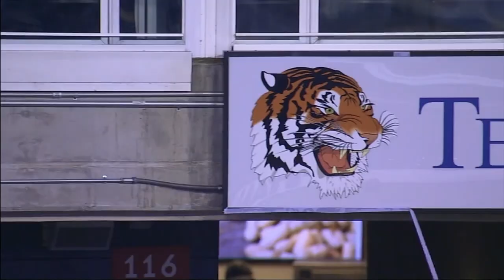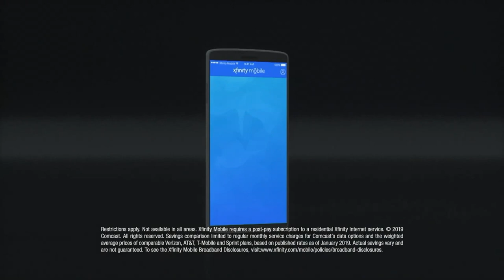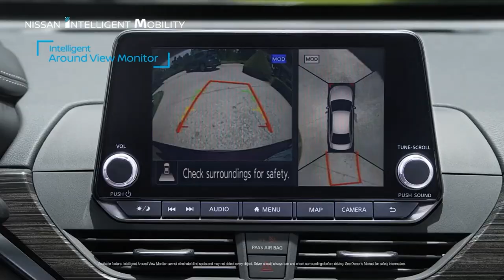2019 John Merritt Football Classic: Missisippi Valley vs Tennessee State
August 31, 2019 John Merritt Football Classic: Mississippi Valley Delta Devils vs Tennessee State Tigers.